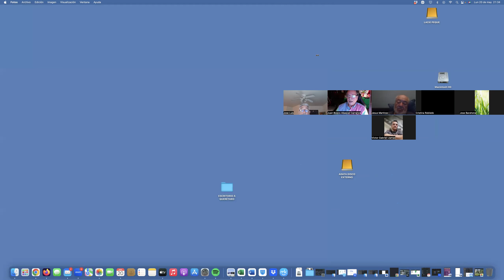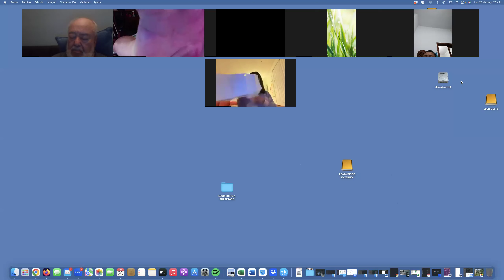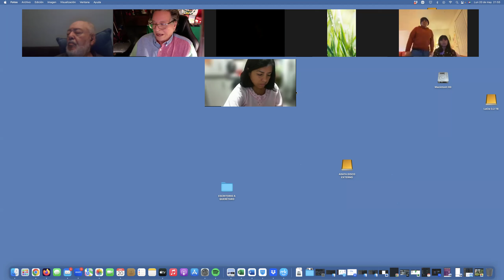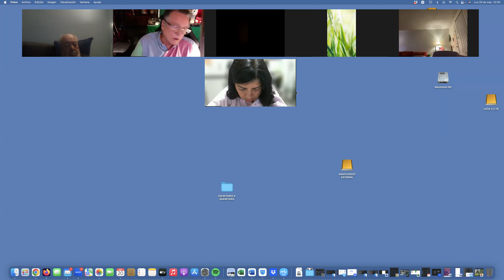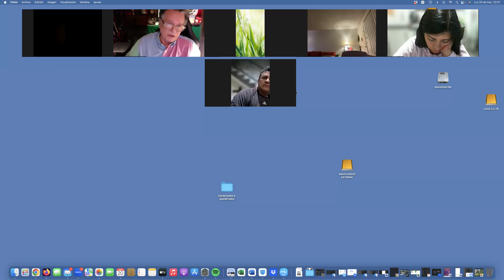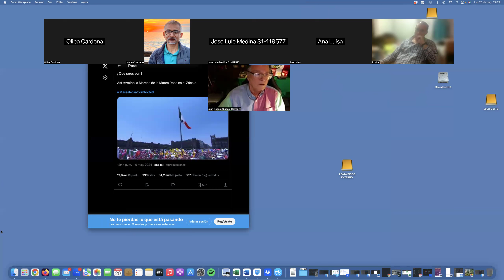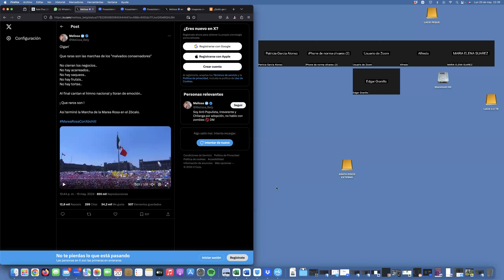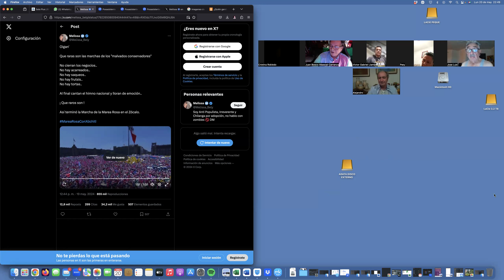LUNES 20 MAYO 2024 COMPROMISO MORAL POR EL VOTO A FAVOR DE XÓCHITL